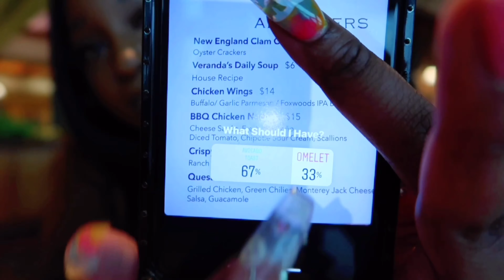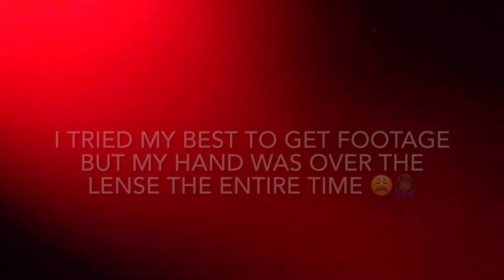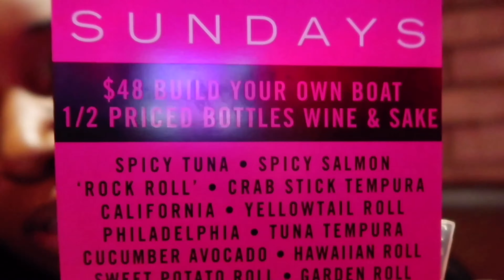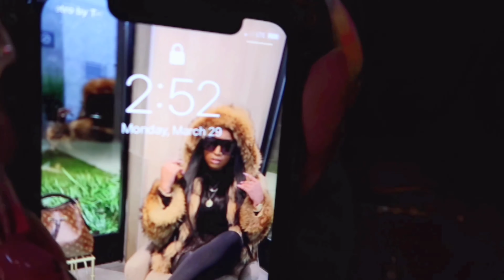INSTAGRAM CONTROLS MY LIFE FOR 24HRS!!!! I GOT LOST ON A RESORT!!!😱😓